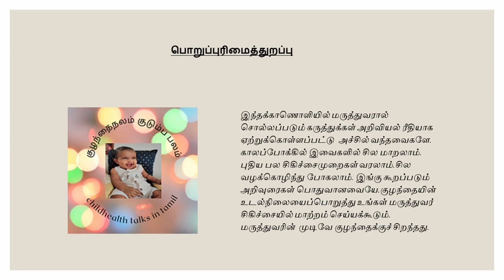தடுப்பு ஊசி போடும்முன் தெரிந்து கொள்ள வேண்டியது என்ன?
தடுப்பூசி விவரங்கள்
மஞ்சள் காமாலை “பி” வகை தடுப்பூசி கல்லீரல் தொற்றினை உண்டாக்கும் மஞ்சள்காமாலை, “பி” வகை வைரஸ் கிருமியினால் உருவாகும்.  இந்த “பி” வகை வைரஸ் பாதுகாப்பற்ற ஊசி, இரத்தம் செலுத்துவதால் உடல் திரவங்கள் (விந்து) உ.ம். அடுத்தவருடன் உடலுறவு கொள்ளுதல் மூலம் பரவக்கூடியதாகும்.
பி.சி.ஜி காசநோய்த் தடுப்பூசி -குழந்தைகளுக்குப் பிறந்தவுடன் போடப்படும் இந்தத் தடுப்பூசி காசநோயின் தீவிரமான பாதிப்புகளிலிருந்து பாதுகாக்கிறது. ஊசி போட்டபின் 3-4 வாரங்கள் கழித்து, அவ்விடத்தில் வீக்கம் ஏற்பட்டு பெரிதாகி உடைந்து புண்ணாகும். புண் ஆறி மீண்டும் மீண்டும் ˜புண்ணாகி ஆறலாம். இது 2-3 மாதங்கள் வரை தொடரலாம்
இளம்பிள்ளைவாத தடுப்பூசி / சொட்டு மருந்து-போலியோ என்னும் இளம்பிள்ளைவாதம் வராமல் பாதுகாக்கிறது. சொட்டு மருந்து மூன்று தடவையும், தடுப்பூசி மூன்று தடவையும் போடப்படுகிறது. இந்தியாவிலிருந்து இந்த நோய் ஒழிக்கப்பட்டிருந்தாலும் ஒரு சில நாடுகளில் இந்த நோய்த்தாக்கம் இருந்து வருவதாலும் முழுமையான பாதுகாப்பு தேவைப்படுவதாலும் இந்த தடுப்பூசி போடப்பட வேண்டும். பல்ஸ் போலியோ தினங்களிலும் போலியோ சொட்டு மருந்து தரப்பட வேண்டும்.
முத்தடுப்பு ஊசி (அடிப்படை நிலை)-பிறந்து 6 வாரம் முதல் 14 வாரம் உள்ள குழந்தைகளுக்கு வில்வாதம்  என்னும் இசிவு நோய், தொண்டை அடைப்பான், கக்குவான் இருமல் ஆகிய மூன்று உயிர்க்கொல்லி நோய்களுக்கு எதிராக ஒரு மாத இடைவெளியில் மூன்று முறையும் பின்னர் இரண்டு ஊக்குவிப்பு ஊசிகளாகவும் போடப்படும் தடுப்பூசியாகும்.
வயிற்றுப்போக்கு தடுப்பு மருந்து-வயிற்றுப்போக்கு உண்டாக்கும் பல நோய்க்கிருமிகளுள், ரோட்டா நுண்ணுயிரிக் கிருமியினால் ஏற்படும் பாதிப்பு நிறைய குழந்தைகளைத் தாக்குவதாலும் தீவிரமானதாகவும இருப்பதால் அதற்கெதிராக, வாய்வழித் தடுப்பு மருந்து போடுவது நன்மையளிக்கும்.
மூளைக்காய்ச்சல் உண்டாக்கும்பல நோய்க்கிருமிகளுள் சிலவற்றுக்கு தடுப்பூசி போடப்படுகிறது. பிறந்து 6 வாரம் முதல் 14 வாரம் உள்ள குழந்தைகளுக்கு, பாக்டீரியா கிருமிகளுள் மூளைக்காய்ச்சல், நுரையீரல் தொற்று மற்றும் உட்செவியில் சீழ்பிடித்தல் ஆகிய நோய்களை தடுக்கும் ஹிப்  ஊசி மூன்று முறை  போடப்படுகிறது. வைரஸ் கிருமிகளுள் சப்பானிய மூளைக்காய்ச்சல் “பி”  தமிழகத்தின் சில மாவட்டங்களில் பரிந்துரைக்கப்பட்டுள்ளது.
புளூக்காய்ச்சல் தடுப்பூசி மழைக்காலங்களில் தவறாமல் வந்து பாதிப்பை உண்டாக்கும் வைரஸ் காய்ச்சல்களில் மிக முக்கியமானதும், விரைந்து பரவுவதும், இந்தப் புளூக்காய்ச்சலாகும். மூச்சுக்குழாய் மற்றும் நுரையீரலைப் பாதிக்கும் ஒரு ஆபத்தான தொற்று நோயாகும். மருத்துவமனையில் சேரும் அளவு தீவிர பாதிப்பும், சில சமயங்களில் உயிரிழப்பு ஏற்படவும் வாய்ப்புள்ளதால் பாதுகாத்து கொள்ளவும். தீவிரத்தன்மையிலிருந்து தடுத்துக்கொள்ளவும், தடுப்பூசியை ஆண்டுதோறும் போட்டுக்கொள்வது நல்லதாகும். தற்போது பன்றிக்காய்ச்சல் தடுப்பு ஊசி மருந்துடன் சேர்ந்து கிடைக்கிறது.
மூன்றம்மை தடுப்பூசி / இரண்டம்மை, தடுப்பூசி இரண்டு / மூன்று விதமான அம்மை நோய்களிலிருந்து குழந்தைகளை பாதுகாக்கிறது. மணல்வாரி அம்மை, தாளம்மை (எ) பொன்னுக்குவீங்கி, நெறிப்பூ அம்மை (எ) ருபெல்லா. மணல்வாரி அம்மை என்பது மிகவும் வேகமாகப் பரவக்கூடிய தொற்றுநோயாகும். இது நோயாளியின் தும்மல், இருமல் மூலம் காற்றுவழியாகவும், மூக்கு, தொண்டை சளி, நேரடியாகத் தொடல் மூலமாகவும் பரவுகிறது. தீவிரமான காய்ச்சலுடன், மணல் விசிறியதைப் போன்ற அம்மையானது முதலில் முகம், மேல்கழுத்து, காதுமடல் பின்புறமாக ஆரம்பித்து, பின் நெஞ்சு, முதுகு, கைகள், வயிறு, கால்கள் எனத் தலையிலிருந்து  கால்களுக்கு இறங்கும். தாளம்மையானது காய்ச்சல், பசியின்மையைத் தொடர்ந்து இருபுறமும் தாடைப்பகுதியில் வீக்கத்தை ஏற்படுத்தும். ஆண் குழந்தைகளுக்கு விரைவீக்க பாதிப்பு வர வாய்ப்புண்டு. ருபெல்லா தொற்று அம்மை கர்ப்பவதிகளுக்கு முதல் மூன்று மாதங்களில் வந்தால், பிறக்கப்போகும் குழந்தைக்கு கண்புரை, காதுகேளாமை, இருதயக் கோளாறுகள் போன்றவை ஏற்பட வாய்ப்புள்ளது.
ஈரல் தொற்றினை உண்டாக்கும் மஞ்சள்காமாலை “ஏ” வைரஸ் கிருமியினால் உருவாகும் தொற்றுநோயினை தடுக்கும். இந்த நோயானது பாதுகாப்பற்ற தண்ணீர் மற்றும் உணவுப்பண்டங்கள் மூலமாக பரவுகிறது. மஞ்சள்காமாலை உண்டாவதற்கு முக்கியக் காரணம் இந்த வகை ஏ நோய். கூடவே வாந்தி, வயிற்றுவலி, பசியின்மை போன்ற அறிகுறிகளும் இருக்கும். 4 வாரம் வரை நீடிக்கும் தன்மை உடையது.
குடற்காய்ச்சல் என்னும் டைபாய்டு தடுப்பு ஊசி ,. சால்மொனெல்லா என்னும் குடல்காய்ச்சல் பாக்டீரியாக் கிருமி, பாதுகாப்பற்ற தண்ணீர் மற்றும் ஈமொய்த்த உணவுகளால், குறிப்பாக பயணத்தின்போது பரவக்கூடியது. அதி தீவிரக்காய்ச்சல், வயிற்றுவலி, தலைவலி, பசியின்மை இந்நோயின் அறிகுறிகள்.
நிமோனியாவினால்  ஏற்படும் நுரையீரல் அழற்சி  5 வயதிற்குட்பட்ட குழந்தைகளை அதிகமாகப் பாதிக்கும் ஒரு உயிர்க்கொல்லி நோயாகும். இந்த நோய் உண்டாவதற்கு பலவகையான கிருமிகள் காரணமாக இருந்தாலும் மிக முக்கியமானதும் மிகப் பரவலாக பாதிப்பு உண்டாக்கும் கிருமி நிமோகாக்கல் நிமோனியே என்னும் பாக்டீரியா ஆகும். இந்நோயின் அறிகுறிகள், அதி தீவிர காய்ச்சல் களைப்பு, உடல்சோர்வு, தளர்வு, குளிர்ந்து வியர்த்தல், வேகமான மூச்சு, இருமல், மார்வலி உள்ளிட்டவையாகும். இந்தத் தடுப்பூசி போட்டுக்கொண்டால் நிமோகாக்கல் நிமோனியா என்ற நுரையீரல் தொற்று தடுக்கப்படும்.
கருப்பைவாய்ப் புற்றுநோய்  தடுப்பூசியானது புற்றுநோயை உண்டாக்கும் முக்கிய வைரஸ் கிருமியிடமிருந்து பாதுகாப்பளிக்கிறது.
முத்தடுப்பு  ஊசி (சிறு ஊக்குவிப்பு)10 முதல் 18 வயதுள்ள குழந்தைகளுக்கு வில்வாதம் என்னும் ஜன்னி, தொண்டை அடைப்பான், கக்குவான் இருமல் ஆகிய மூன்று நோய்களுக்கு எதிராக தடுப்புசக்தி உடலில் குறையும்போது இந்த தடுப்பூசி, ஊக்கப்படுத்துகிறது. அடிப்படை முத்தடுப்பூசி, ஏற்கெனவே போட்டிருக்கும்போது உதவி செய்யும்.